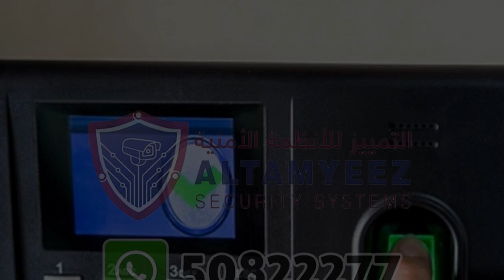biometric face attendance machine Doha Qatar